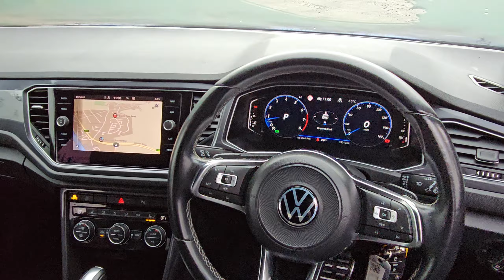Volkswagen T-ROC 2017 1.5 TSI R-Line 150PS EVO DSG FEF